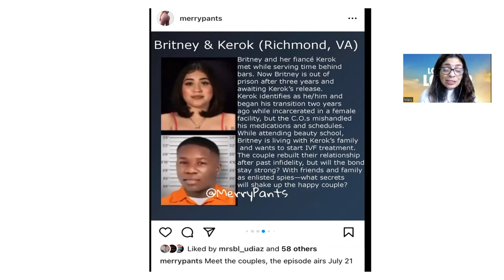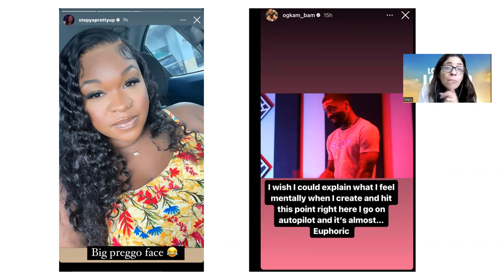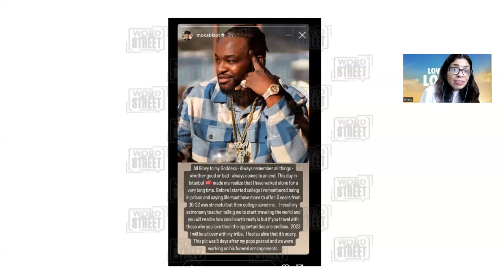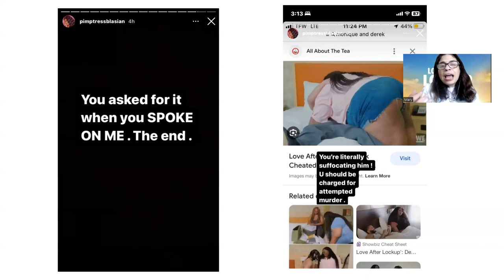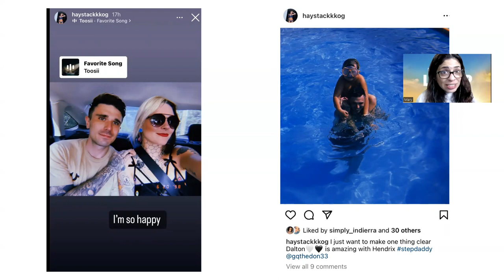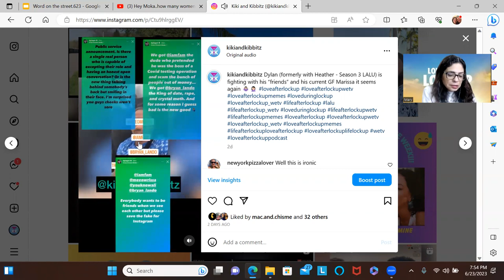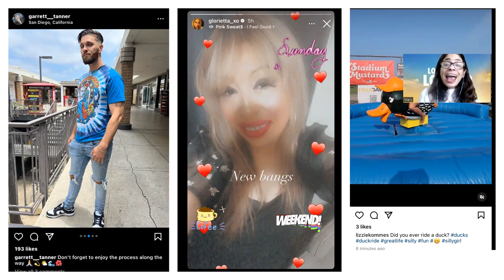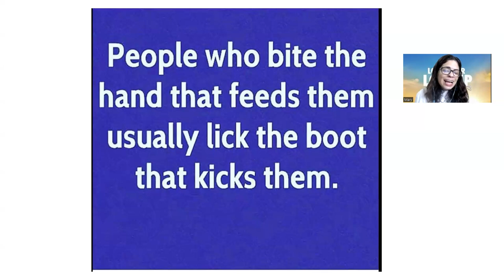Word On The Street:Felon Friday returns 7/21! Moka scamming! New Show alert!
Word On The Street:Felon Friday returns 7/21! More Derek messiness! Moka scamming again - Pt 3! New Show alert with past cast updates!